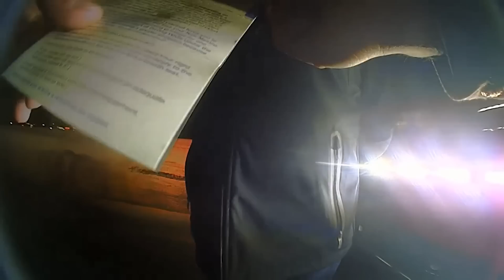Flying by a State Trooper Leads to Handcuffs | DUI Arrest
On this episode of PoliceGeek, a woman flies by an officer on the freeway doing 20mph over the speed limit. A FST shows why she probably did so.

PoliceGeek provides unbiased and authentic footage of incidents captured on body cams. We believe this footage can be used as an educational and informational guide for viewers to analyze and evaluate situations. The videos on this channel have been obtained through Public Records Requests.

We don't publish footage that has already been published elsewhere unless we have significant new footage and information to add.